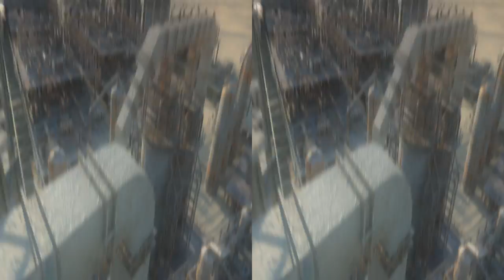Hoverchase Trailer- 3D Version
The 3D trailer for the ride film 'Hoverchase'